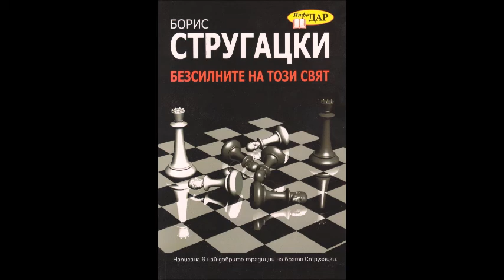Борис Стругацки - Безсилните на този свят - глава 10-Край (Аудио книга) Фантастика